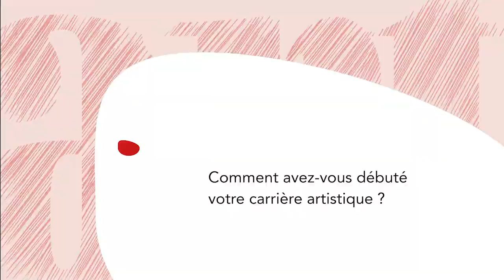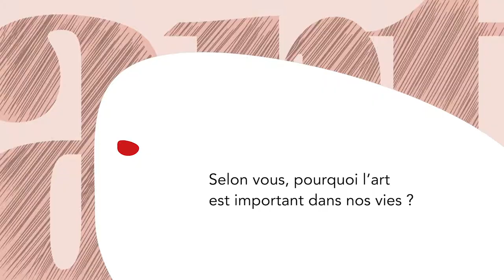Alex MLYNARCIK : Rencontre avec le leader slovaque de l’art performance… Art Interview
Alex Mlynárčik (né en 1934 en Tchécoslovaquie) est l'un des rares artistes slovaques a avoir eu un impact sur l'art occidental. Sa rencontre avec le théoricien d'art français Pierre Restany, fondateur du "Nouveau Réalisme" en 1960, a été un tournant important dans la vie de l'artiste. Photographe de formation, Alex Mlynárčik devient un protagoniste de la «tendance slovaque» du Nouveau Réalisme qui adopte deux idées fondamentales : l'appropriation de la réalité et la réaction et participation du public. Alex Mlynárčik organise une série de grands projets, en Slovaquie mais aussi à Paris et acquert une notoriété artistique internationale. L'artiste nous reçoit dans la galerie Lara Vincy, où se tient actuellement son exposition Tentation. Rencontre avec le leader slovaque de l’art performance.

Par Fanny Revault - Jean Lesniewski